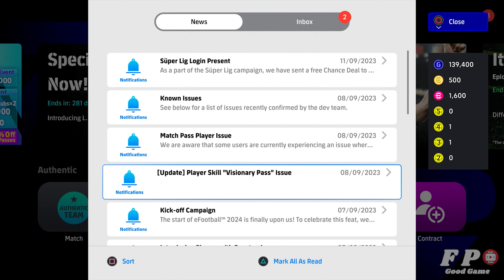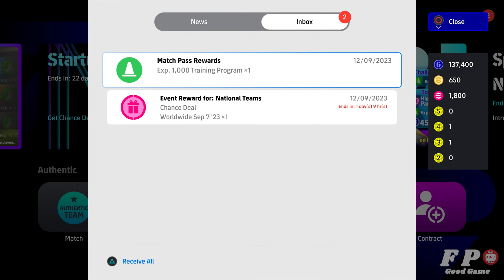Efootball 2024 - Old Gen PS4 Pro Full Gameplay